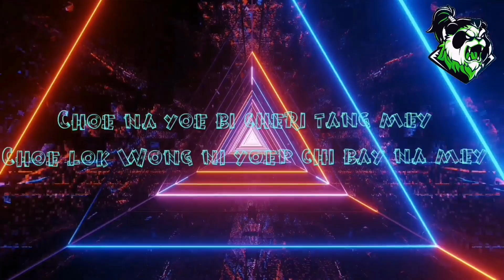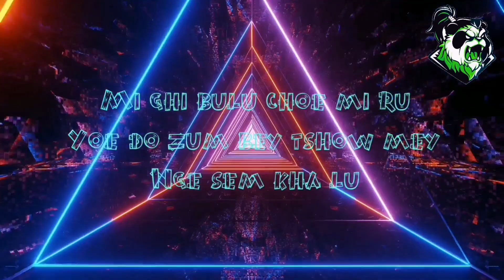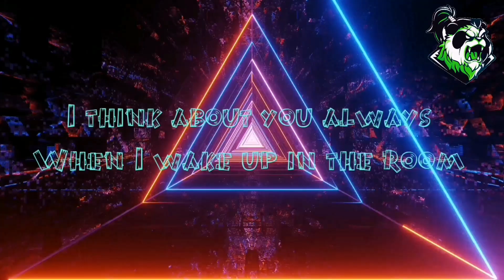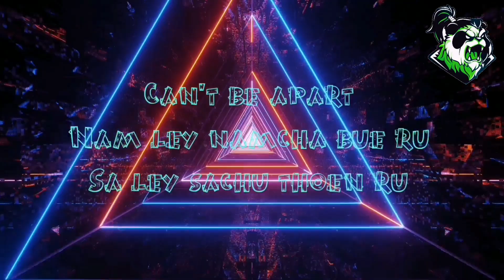Jamtsho Phakha | Peew/Yulha|| Lyrical Video